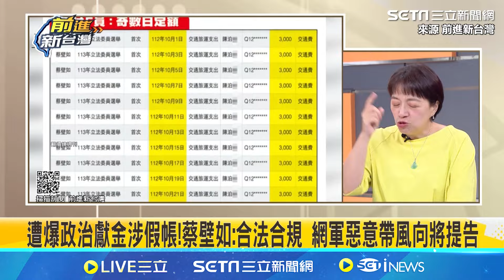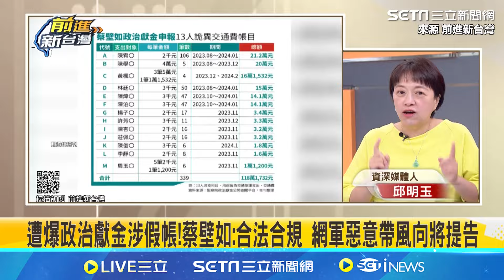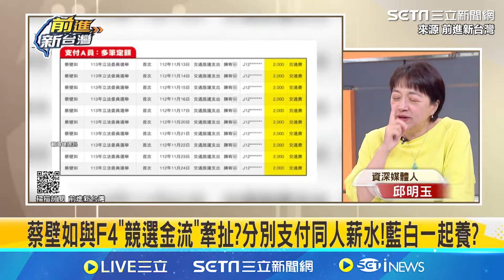陳智菡爆蔡壁如白內帳！自己人咬到流血 柯文哲還跟上車棄蔡壁如 簡舒培傻爆眼！｜94要賺錢